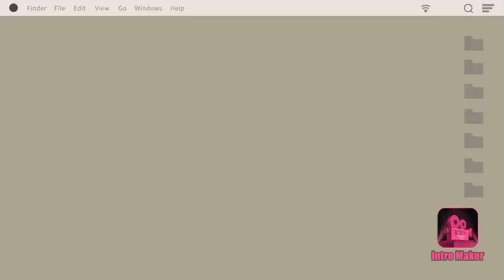My channel outro for Easter 2021 and the rest of April